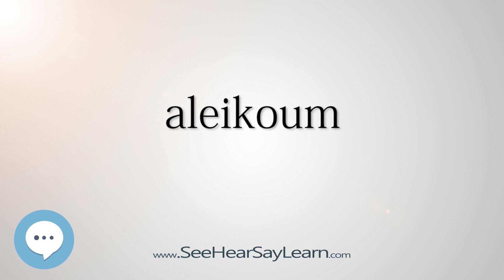aleikoum (Every English Word Pronounced) 📕🔊🗣️😎✅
This video is about "aleikoum".